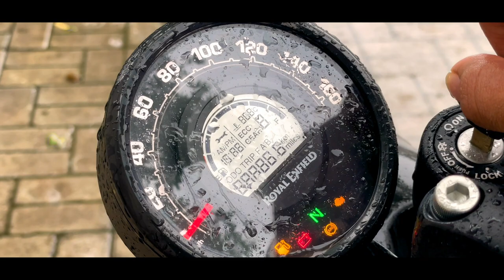Royal Enfield Hunter 350 delivery | Aashish Sachdev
Hi I am Aashish Sachdev to Entertain you when you are getting bore.